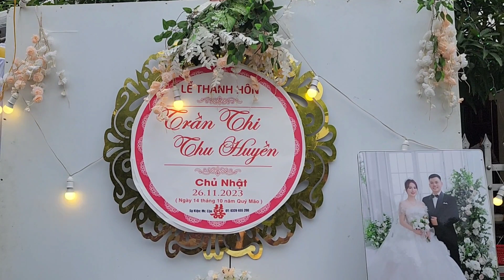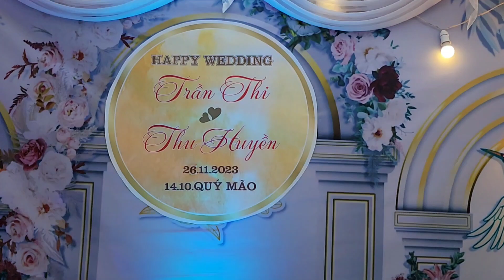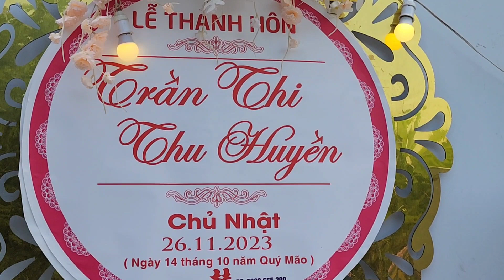26 tháng 11, 2023